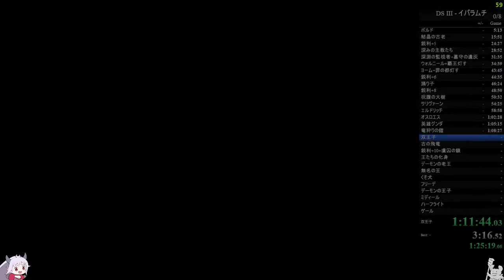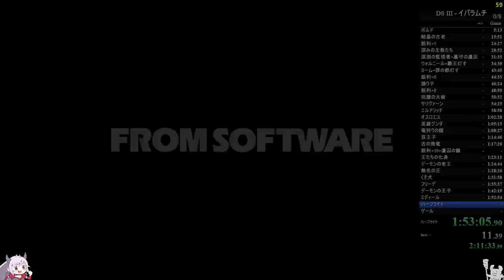【093】イバラムチ 全ボスRTA IGT2時間03分27秒【ダークソウル3】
入手方法：深みの聖堂で拾う